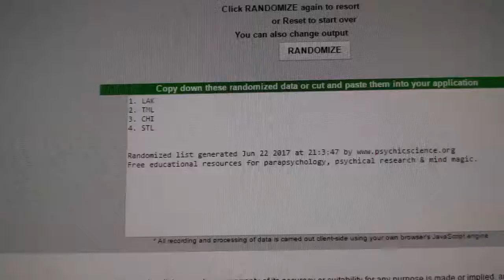Multi Randoms - C&C 7501